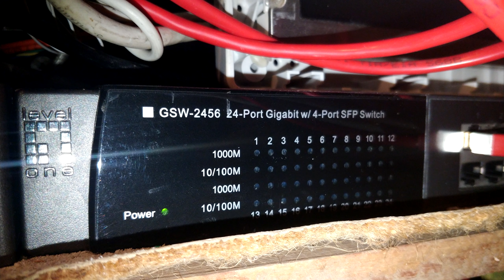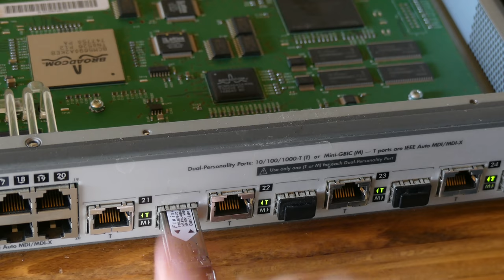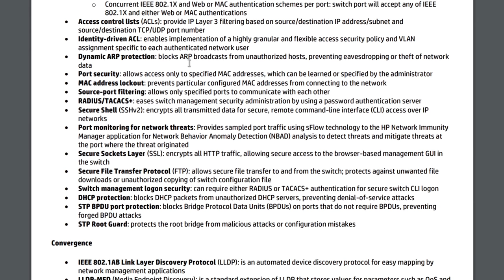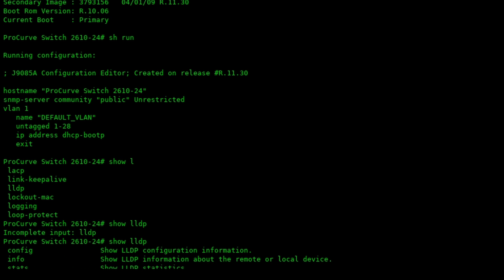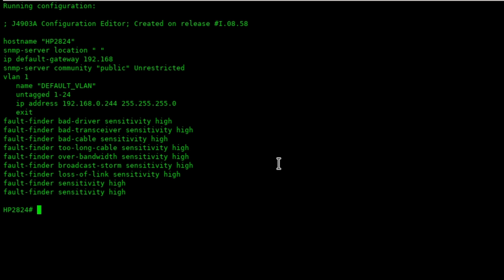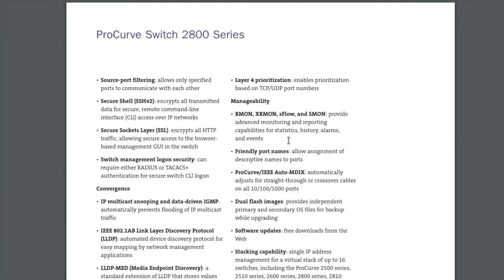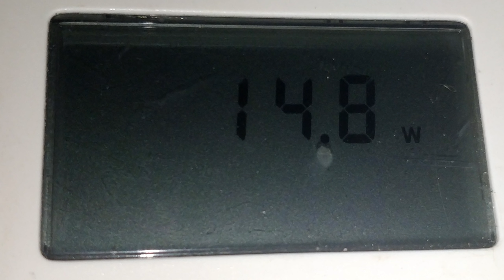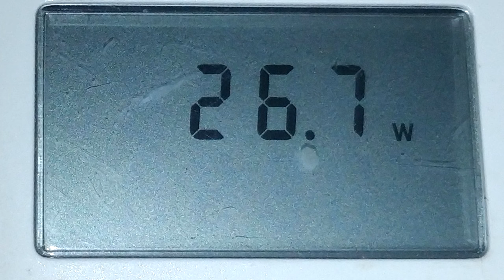BitBastelei #374 - HP Procurve 2610 und 2824 Switche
In #337 hatte ich einen HP2510-24G gezeigt. Inzwischen sind im Rahmen eines Netzumbaus größere Mengen weiterer Geräte auf meinem Tisch gelandet. Diesmal werfen wir einen Blick in die Modelle 2610-24 (der "Nachfolger" des 2510ers) sowie einem 2824, welcher aus einer höherwertigen Serie stammt.

01:36 In dieser Serie wurden – im Gegensatz zu den Vorgängern – gar keine Gigabit-Modelle hergestellt
09:36 5.